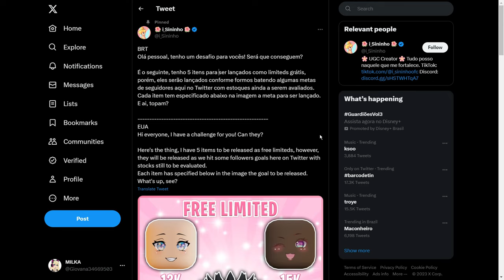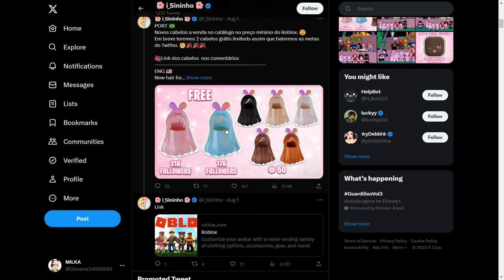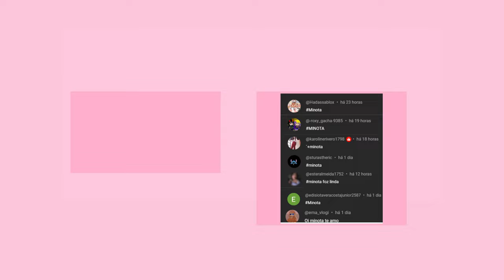COMO PEGAR 3 NOVOS CABELOS LIMITED GRÁTIS NO ROBLOX 2023!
nesse video vou te mostrar como pegar 3 Novoscabelo grátis no roblox, e como pegar itens grátis no roblox em 2023 atualizado.